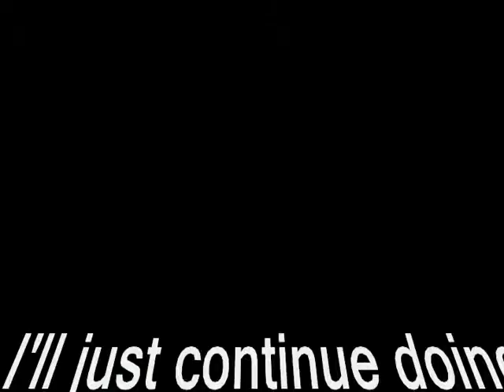just continue doing